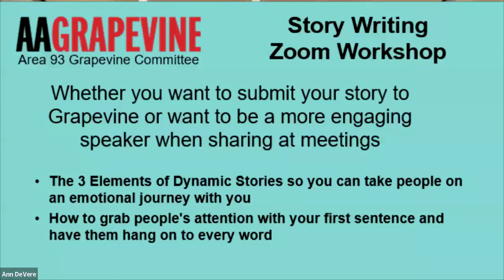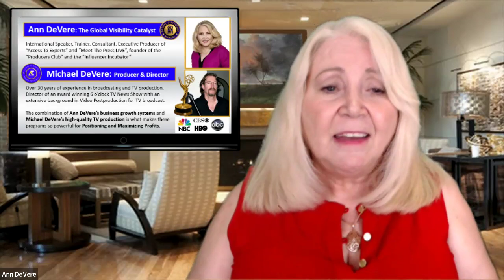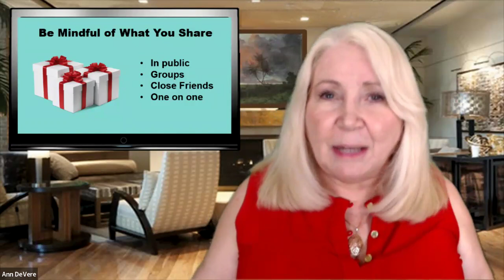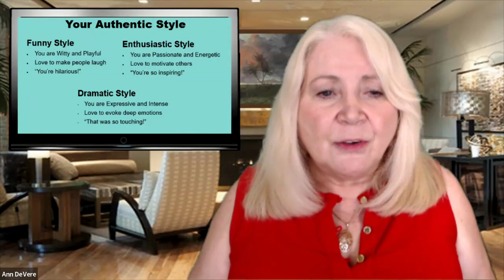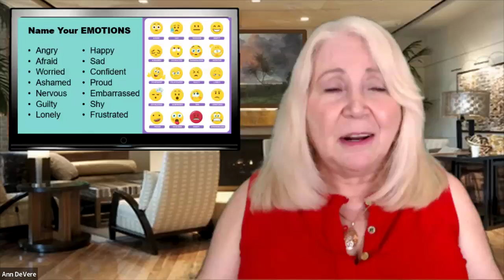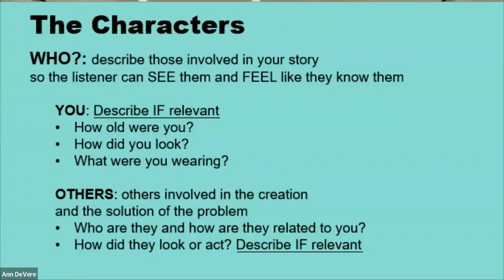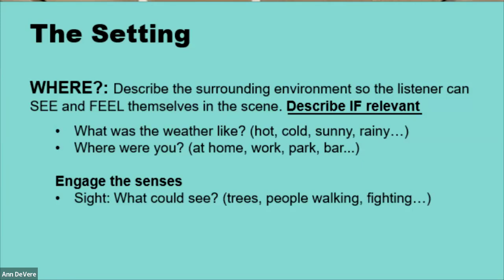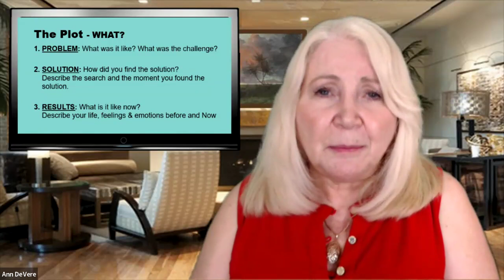Sharing From The HEART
You have a story that can inspire others to transform their lives!

Whether you want to submit your story to Grapevine or want to be a more engaging speaker when sharing at meetings, you’re in the right place!

- The 3 Elements of Dynamic Stories: so you can take people on an emotional journey with you
- How to grab people's attention with your first sentence and have them hang on to every word